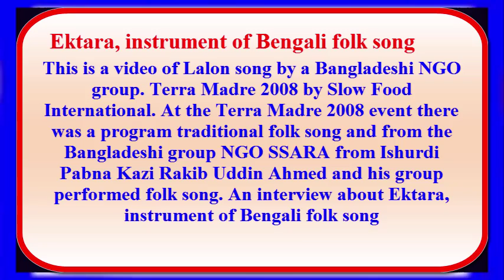Ektara, instrument of Bengali folk song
This is a video of an interview of a TV channel of Italy. Interview about Lalon (Bengali poet and philosopher)and about the Bengali folk music instrument Ektara, Kazi Rakib Uddin Ahmed environmental activist and Lalon researcher is giving the interview. It is at Oval Lingotto Turin Italy at the event of Terra Madre 2008 by Slow Food International. At the Terra Madre 2008 event attended number of NGOs participants, in that event there was a program traditional folk song and from the Bangladeshi group NGO SSARA from Ishurdi Pabna Kazi Rakib Uddin Ahmed and his group performed folk song, they sung Lalon song. They sung folk song 5days 5 different places today it is the place of an International food fair "International events held in Italy - Salone del Gusto".
Lalon :
 Lalon Shah (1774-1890) was a philosopher a Bengali saint, mystic poet, song composer, social reformer and secular thinker. His works and ideology have an immense influence on Bengali culture. Many of his poems and songs have simple messages, but the appeal is universal. He has become an iconic figure for practicing religious tolerance and secularism. His philosophy has inspired many poets and social and religious thinkers, including Rabindranath Tagore, Kazi Nazrul Islam, Allen Ginsberg and many others. He did not believe in classes or castes of the fragmented and hierarchical society. The main theme of the songs of Lalon Shah is the concept that ‘the body is the seat of all truths’.
Terra Madre
The Terra Madre network was launched by Slow Food to give a voice and visibility to the small-scale farmers, breeders, fishers and food artisans whose approach to food production protects the environment and communities. The network brings them together with academics, cooks, consumers and youth groups so that they can join forces in working to improve the food system.
The term food community refers to a group of these small-scale producers, defined by a place of origin and reflecting a new idea of ‘local economy’ based on food, agriculture, tradition and culture. More than 2,000 Terra Madre food communities have been formed around the world.
About Slow Food:
Slow Food is a global, grassroots organization linking the pleasure of good food with a commitment to local communities and the environment.
A non-profit member-supported association, Slow Food was founded in 1989 to counter the rise of fast food and fast life, the disappearance of local food traditions and people's dwindling interest in the food they eat, where it comes from, how it tastes and how our food choices affect the rest of the world.
Since its beginnings, Slow Food has grown into a global movement involving millions of people, in over 160 countries.